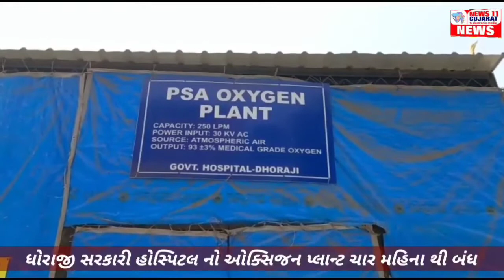ધોરાજી સરકારી હોસ્પિટલમા ઓક્સિજન પ્લાન્ટ ચાર મહિના થી બંધ NEWS 11 GUJARAT